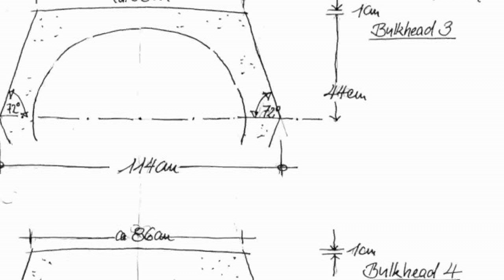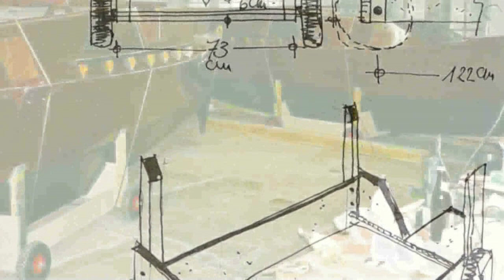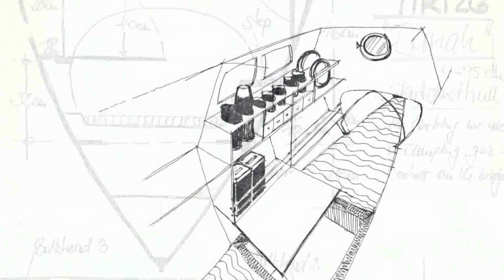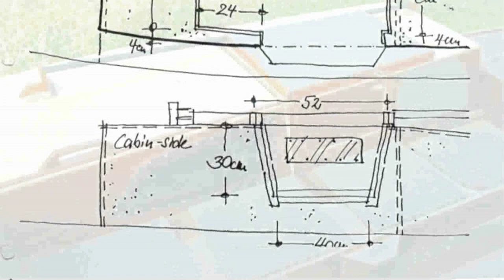dihobi 1996/2023 Tiki 26 Danah